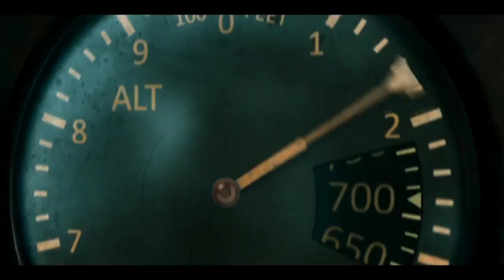IB71 | Official Trailer | Sankalp Reddy | Vidyut Jammwal | Anupam Kher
30 agents, 10 days, and 1 top secret mission that was hidden for 50 years!
Witness this incredible true story that made us win the 1971 Indo-Pak war.

IB 71 a patriotic spy thriller is an untold story based on true events where IB agent Dev Jammwal (Vidyut Jammwal) is on a top secret mission to save the nation.

IB 71, marks Vidyut Jammwal’s first movie as a producer with his production house - Action Hero Films, along with T- series and Reliance entertainment, directed by National award winner Sankalp is a story about 3 nations, 30 agents, 10 days and 1 TOP SECRET MISSION. Watch IB 71 in cinemas on 12th May.

Gulshan Kumar, T-Series Films & Reliance Entertainment Present
An Action Hero Films Production
‘IB 71’

Written & Directed By : Sankalp
Produced by : Bhushan Kumar, Krishan Kumar
Produced by : Vidyut Jammwal, Sayyed
Produced by : Reliance Entertainment
Co-Producers: Aditya Shastri, Aditya Chowksey, Shiv Chanana
President (T-Series): Neeraj Kalyan
Director of Photography : Gnana Shekar V.S.
Film Editor & Visual Promotions: Sandeep Francis
Production designer : Sriram Kannan Iyengar & Sujeet Subhash Sawant (Yantra Design's)
Action Directors : Dr. K. Ravi Verma, Lee Yannick Michel Ben Story : Aditya Shastri Screenplay : Storyhouse films LLP, Sankalp, Arjun Varma, Vasudeva Reddy E, Arun Bhimavarapu, Gargee Singh, Abhimanyu Srivastava Dialogues : Junaid Wasi, Sahar Quaze Sound Designer : Sanjay Maurya & Allwin Rego Atmos Sound Mixer : Sinoy Joseph Costume Designers : Divvya Gambhir & Nidhhi Gambhir Creative Head (VFX) : Rajeev Rajasekharan Marketing Director: MA+TH (Marching Ants+Trigger Happy) Member Of Hakuhodo International Marketing Ad Films & Publicity Design : Ma+Th (Marching Ants+Trigger Happy) Member Of Hakuhodo International Post production : THE POST CO.Music On
Casting Director: Vicky Sidana
Make -Up Designer: Shrikant Desai
Lyrics: Abhinav Shekhar
Associate Director: N. Sandeep Chowdary
Line Production: 5th Dimension
Executive Producers: Sudesh Nanu
Associate Producer: Adi Sharmaa, Venessa Roy